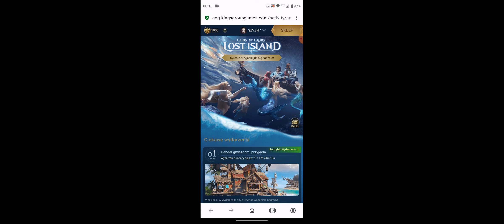Guns Of Glory -6 urodziny gog dzień 6